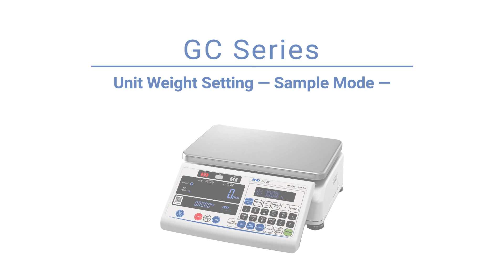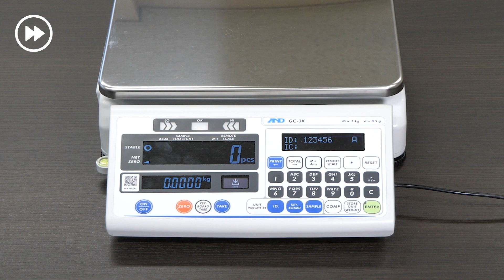Unit Weight Setting - Sample Mode - | GC series Counting Scales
Today’s counting solutions, only from A&D.